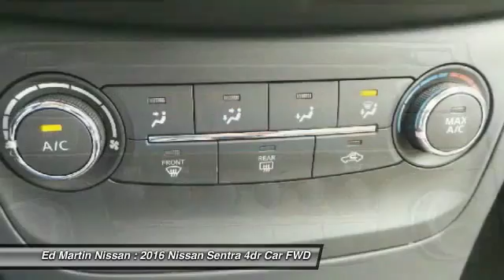2016 Nissan Sentra 1SE1186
2016 NISSAN SENTRA Indianapolis, IN
Stock# 1SE1186

Sentra completely redefines what an affordable car can be and proves the good life is well within reach. With tasteful styling inside and out, advanced available features you'll love, and a huge interior with surprising luxuries like Dual Zone Automatic Temperature Control and Push Button Ignition. The drive's special too, with a super-smooth Xtronic CVT transmission and a class-leading 34 combined MPG. More than just a pretty face, Sentra's design was perfected in the wind tunnel, to create a ride that's as quiet as it is fuel-efficient. It comes standard with a set of 16-inch steel wheels with stylish wheel covers. Standard on all trims, front boomerang-shaped, halogen headlights are paired with LED accent lights. It's important to be surrounded by things you love. Like a flowing dashboard design inspired by a bird's wing. Soft-touch materials throughout the cabin and unexpected available luxuries like rich wood-tone trim and perforated leather-appointed seats that come together to create a very personal space. Fine Vision electroluminescent gauges give confidence to the driver with a clean, concise readout in all lighting conditions, improving visibility and reaction time. This is Sentra, exactly the way you want it. Sentra is powered by a 130hp, 1.8L engine that achieves an impressive 39 mpg on the highway. Sentra is equipped with three drive modes to suit your mood. Choose Eco to help maximize fuel efficiency. For maximum responsiveness and a boost of fun try Sport mode. For an ideal blend of efficiency and performance, set it to Normal. The electric power steering system senses how fast you're going, so it provides a natural, solid feel at higher speeds and more power assist at low speeds for effortless maneuvers.
PLEASE READ - Programs vary greatly depending on finance, lease, cash, and/or loyalty/conquest programs. Includes Lease incentives and college grad rebate. We are happy to provide you low monthly lease payments as many advertise. Ed Martin is known for integrity in our messaging. Low monthly payments require large downpayments. We want you to know this up front to save you time and hope you will put your trust in us to help you with your next vehicle purchase-Lease. Thank you for reading and look forward to helping you out.